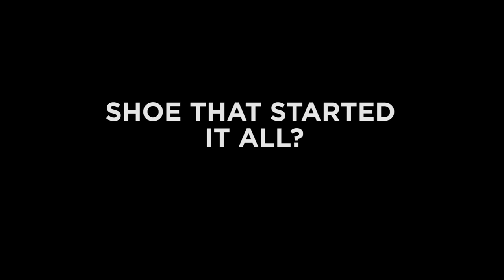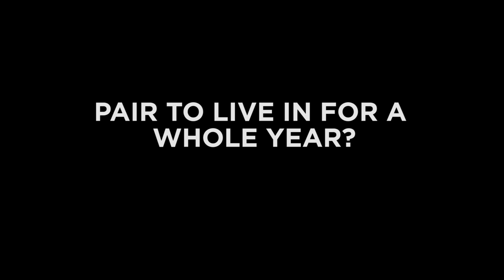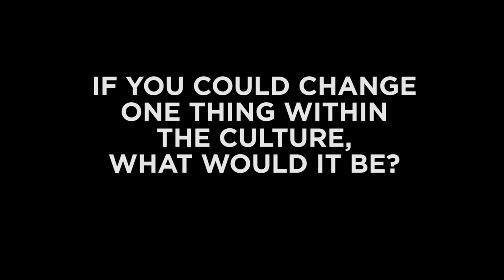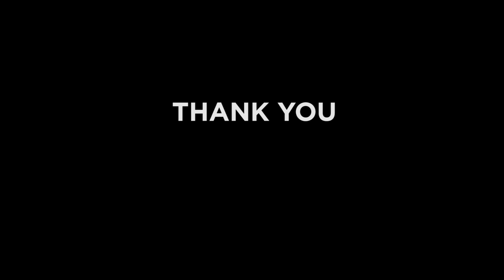The only way is Crepe City - Adam Bartlett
The only way is Crepe City, is a video series where members of the Crepe City community, tell us about themselves, show us their shoes, and discuss the current situation when it comes to sneakers!

If you are unsure what Crepe City is, check out their facebook

All filming/editing was done by me. I am in not way skilled when it comes to this. I'm hoping that with time, and practise (like doing more of these) that they quality of both shall improve. Bare with me in the time being. I shall take any tips onboard.